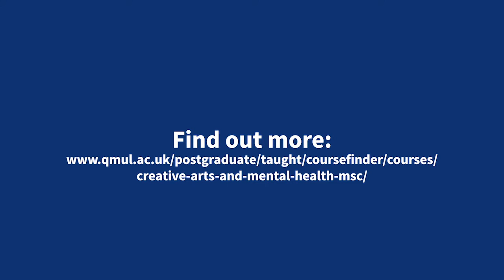Teaching and learning on the MSc Creative Arts and Mental Health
Meet our course co-director, Maria, and one of our international students, Kaeleigh, who discuss their experiences of teaching and learning on the MSc Creative Arts and Mental Health. This interdisciplinary programme is a collaboration between the Department of Drama and Centre for Psychiatry, and provided Kaeleigh giving staff and students a rare insight into the confluence of the two subjects.